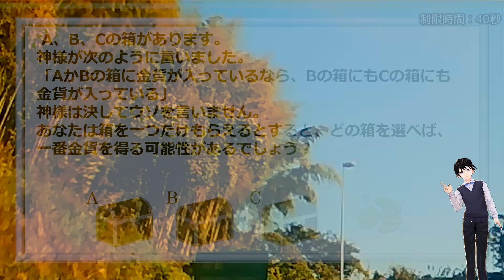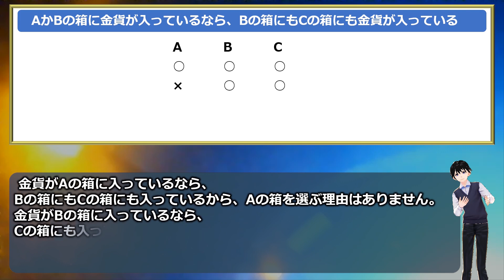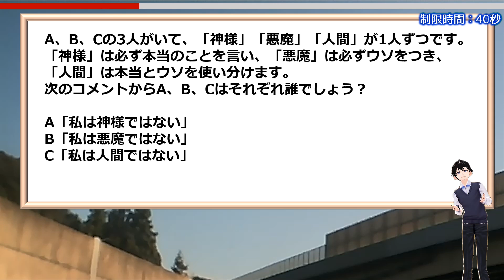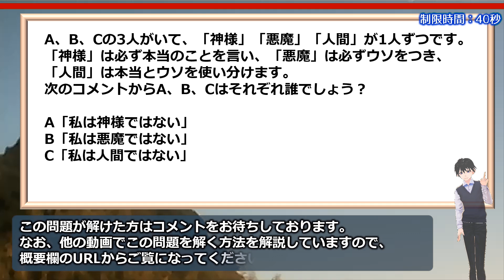【算数クイズ】冷静に考えれば解ける推理算！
「A、B、Cの箱があります。神様が次のように言いました。『AかBの箱に金貨が入っているなら、Bの箱にもCの箱にも金貨が入っている』神様は決してウソを言いません。あなたは箱を一つだけもらえるとすると、どの箱を選べば、一番金貨を得る可能性があるでしょう？」

頭を柔らかくして勧化る必要があります。
算数では理論的にあらゆる場合を考える場面は多いです。
慣れればそんなに難しくはないのでぜひ考えてみてください。

背景動画素材：オリジナル
描画図形：オリジナル
画像素材：イラストAC

【WEBサイト】
ネタファクト

ワールドファンシー